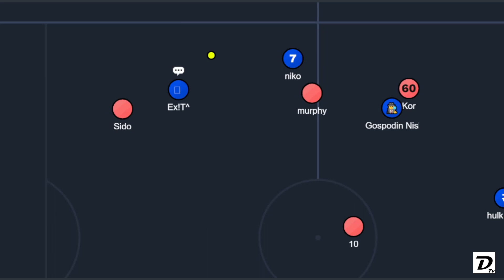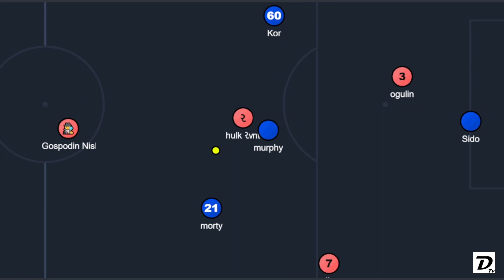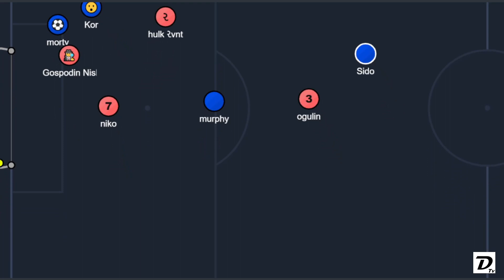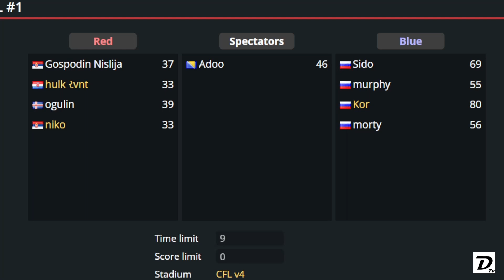Coliseum Futsal League: FC United - Albanski Bunker (round 1)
Match Highlights with all actions: FC United - Albanski Bunker